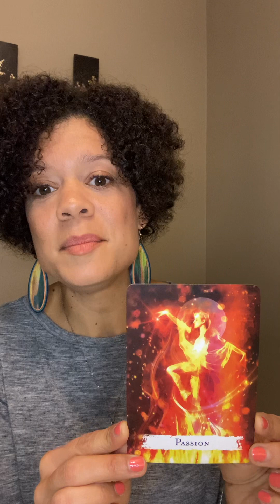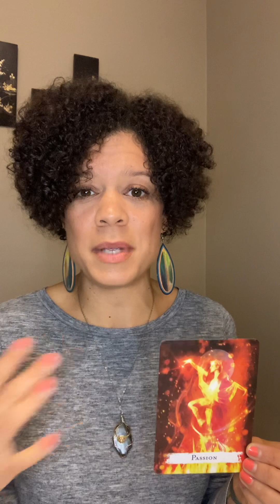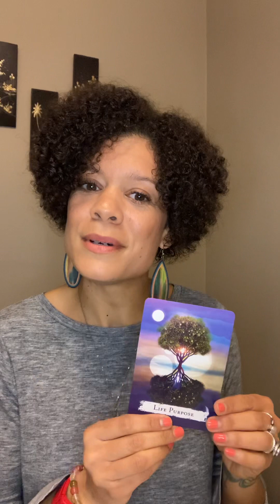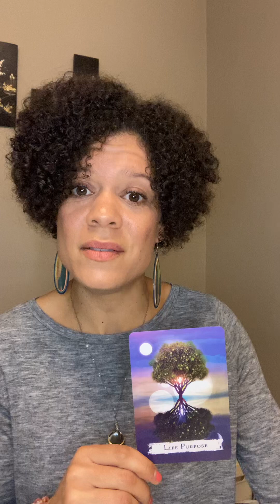How to follow your Passion to fulfill your Purpose!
Learn how to follow your Passion to fulfill your Higher Purpose. Follow these simple steps to get you where you want to go. ✨

I use a handful of beautiful Oracle cards to demonstrate how you can take what lights your up right now and turn it into YOUR unique way to serve the world.

To learn more, get free resources and find out about our upcoming virtual Retreat, visit Earthschoolcommunity.com